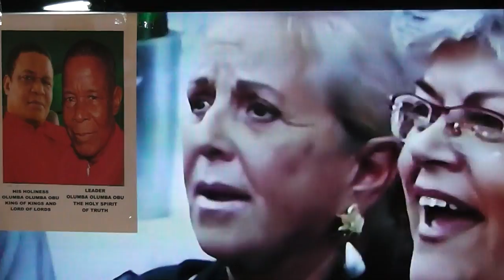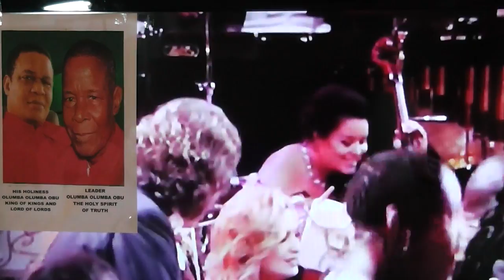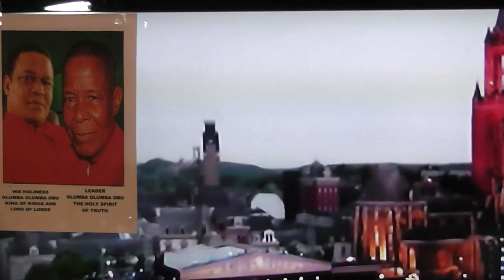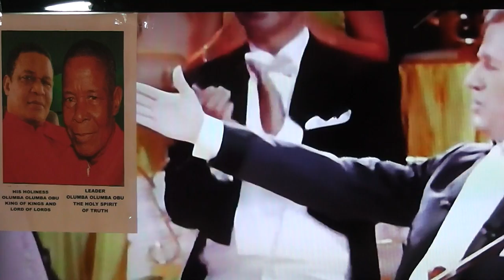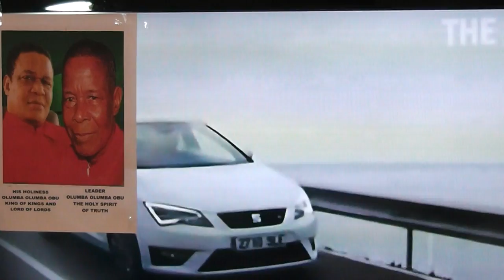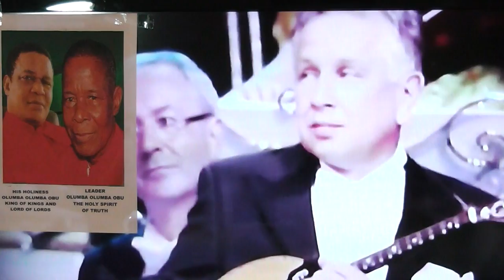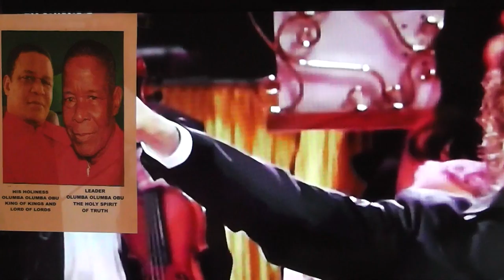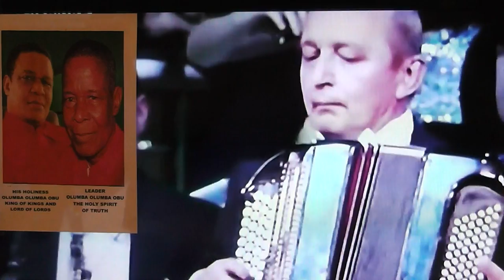FINAL WARNING TO PLANET EARTH V2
HOLY SPIRIT REVELATION TO ELDER W.B. SMITH OF THE BROTHERHOOD OF THE CROSS AND STAR.